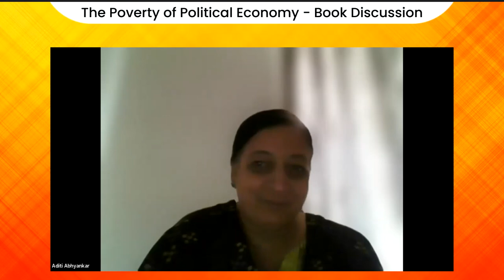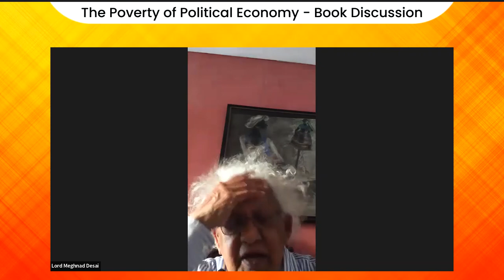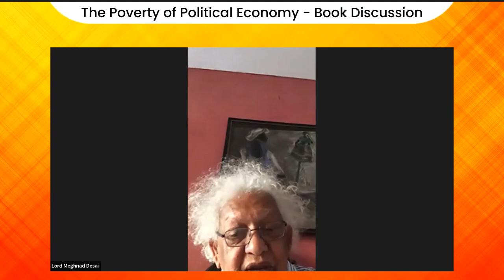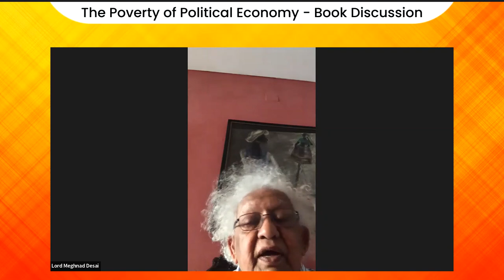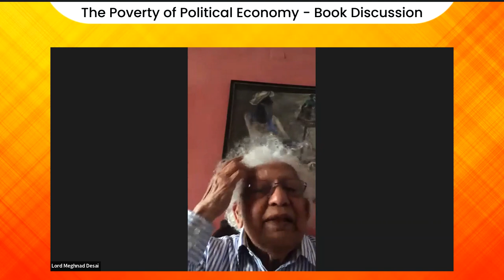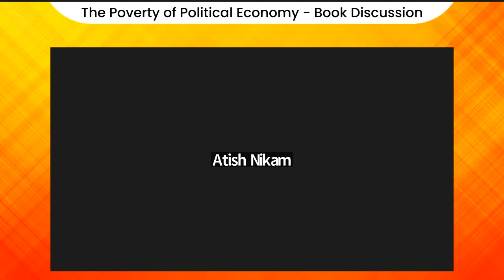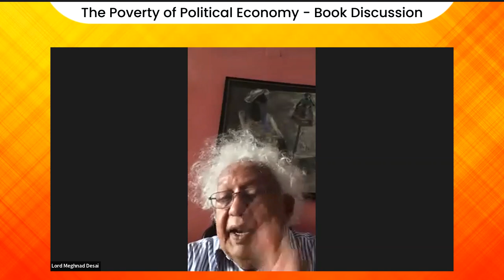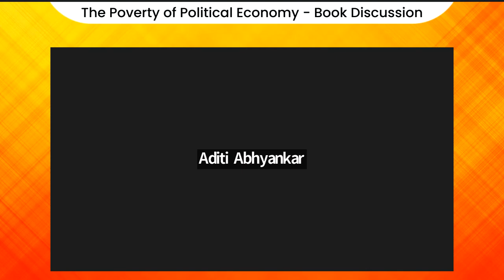The Poverty of Political Economy | Book Discussion Ft. Lord Meghnad Desai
Lord Meghnad Desai's new book, "The Poverty of Political Economy," is a critical analysis of the current state of political economy and its failure to address issues of poverty and inequality. Desai argues that mainstream economic theory and its emphasis on market efficiency and individualism has failed to provide solutions to persistent poverty and inequality. Instead, he proposes a new approach to political economy that recognizes the importance of social and political factors, such as power dynamics and institutional structures, in shaping economic outcomes. Through a combination of theoretical insights and case studies, Desai offers a compelling critique of conventional economic thinking and a roadmap for a more inclusive and just economic system.

"Watch the conversation with Lord Meghnad Desai as we delve into the intricate intersections between poverty and political economy in his latest book. The chat explores how we can create a more equitable and just society together!"